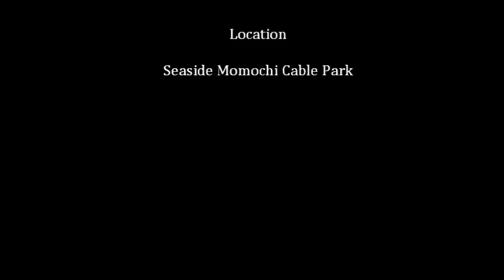hi-ride 2011.11.17 GUEST[os]